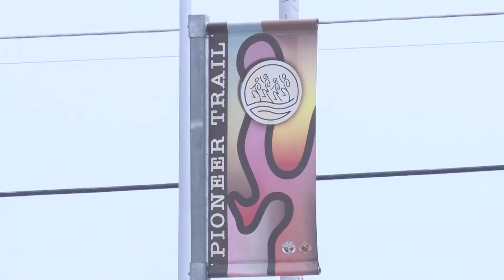WEB EXTRA: The historical Harrison House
One stop on the Pioneer Trail is the historical Harrison House. A place rich with history that’s continuing to preserve the past while protecting the future of the home and neighborhood.